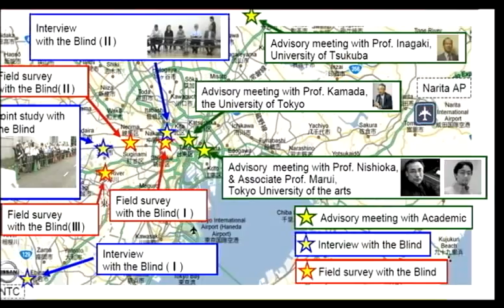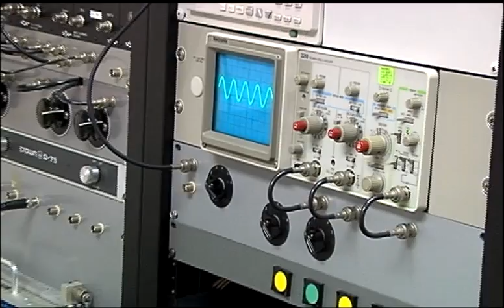Nissan LEAF- Approaching Vehicle Sound for Pedestrians (VSP)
Among the enhancements to the Nissan LEAF test units is the "Approaching Vehicle Sound for Pedestrians" system, which also will be used in the Nissan Fuga hybrid, slated for sale in fall 2010.

The system makes it easy for those outside to hear the vehicle approaching, but the sounds do not distract the driver and passengers inside. Thus, the needs of pedestrian safety, as well as driver and passenger comfort, are met. The sound system is the first of its type to be introduced by an automaker.